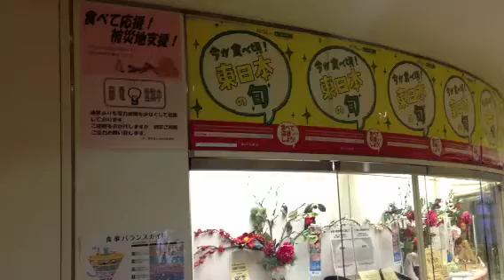A sample of food in restaurant at Tokyo government( ´ ▽ ` )ﾉ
Shinjuku 立川君のおもちゃくん散歩（＾ω＾）元神田ホイ